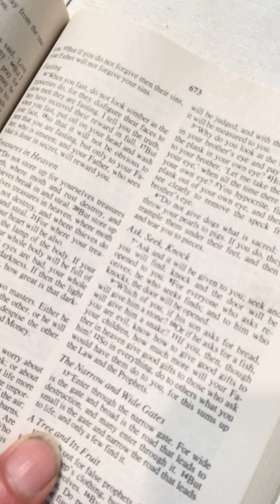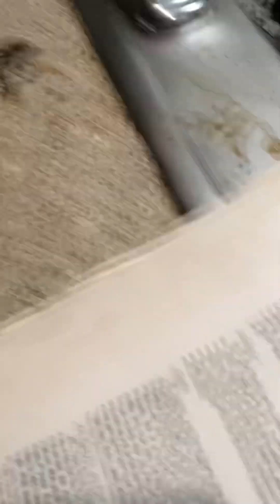ENTER by the NARROW Gate and please get YOUR House in Order. - Jesus ✝️💍👰🏻‍♀️🤵🏽🏡